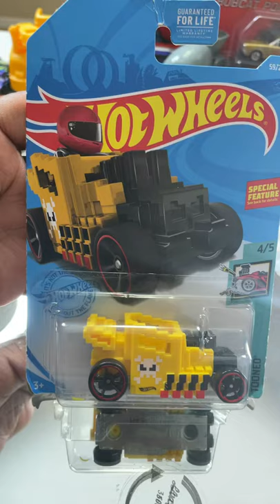Pixel Shaker coolest Tooned Hot Wheels with special features